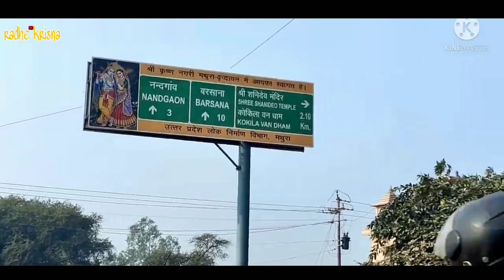वृंदावन की सच्ची कहानी || vrindavan ki sachi kahani/ ghatna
radhe Krisna YouTube channel mein aap sabhi ka Swagat Hai
 welcome
राधे राधे दोस्तो आज की वीडियो बहुत ही कमाल की होने वाली है, क्योंकि आज की कहानी वृंदावन एवं बरसाना धाम से जुड़ी हुई है, जो वीडियो में चार चांद लगा देती है, ओर दूसरी बात, आज हम आपको ऐसे दिव्य सन्त के दर्शन करूंगा जिनके दर्शन मात्र से आपको आनन्द की अनुभूति होगी,आगे कुछ बताने की जरूरत नहीं है आपको सब आनन्द वीडियो में ही आने वाला है, तो वीडियो को देखना पूरा तभी समझ में आएगा बीच में छोड़ा तो राधा रानी एवं बिहारी जी के प्रेम से बंचित रह जाओगे,वीडियो को लाइक चैनल को सब्सक्राइब एवं भक्तों में शेयर करना विल्कुल भी ना भूलें
धन्यवाद

राधा रानी की सच्ची कहानी

लड्ड़ू गोपाल जी की सच्ची कहानी

सूरदास जी महाराज के जीवन की सच्ची घटना

बांके बिहारी जी के चमत्कार की घटना